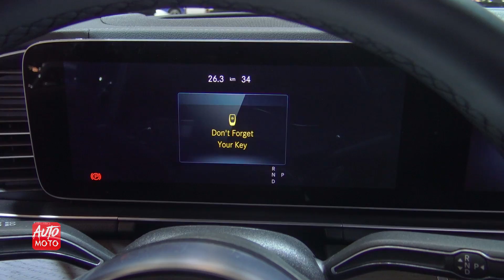2020 Mercedes GLE 450 4Matic SUV - Exterior And Interior Walkaround - 2019 CIAS